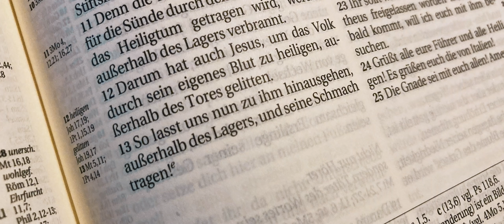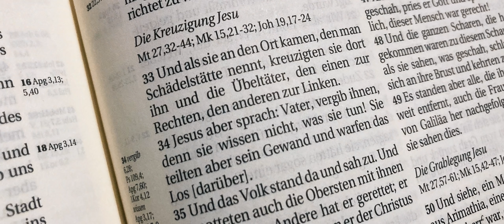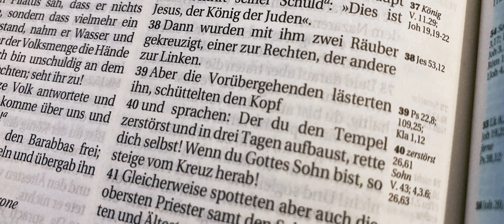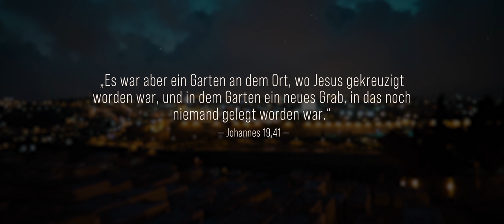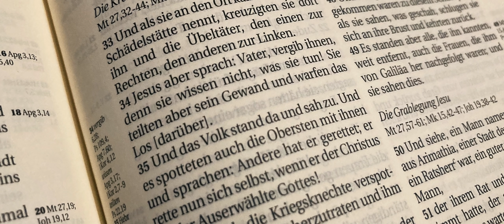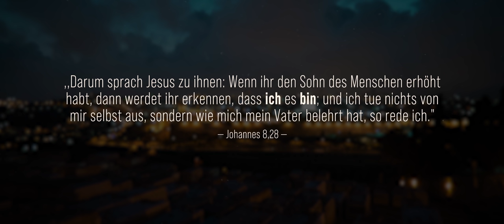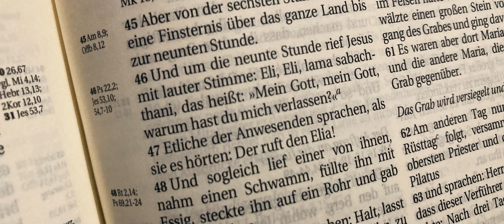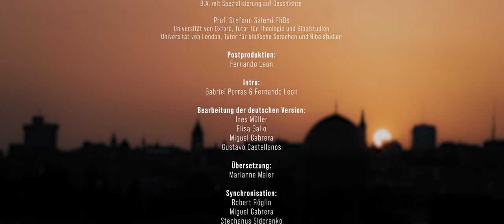Folge 13/14 | Jerusalem | Golgatha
Golgatha – der Ort des Schädels: Hier wurden Verbrecher auf schreckliche Weise hingerichtet. Hier wurde Jesus Christus, der Unschuldige und Reine, grausam gekreuzigt. Wozu hat er sein Leben hingegeben? Die Grabeskirche in Jerusalem wird traditionell als der Ort angesehen, an dem sich Golgatha befand. Abseits davon - aber in der Nähe - befindet sich das Grab im Garten. Vieles spricht dafür, dass sich hier die Kreuzigungsstelle befunden haben könnte.